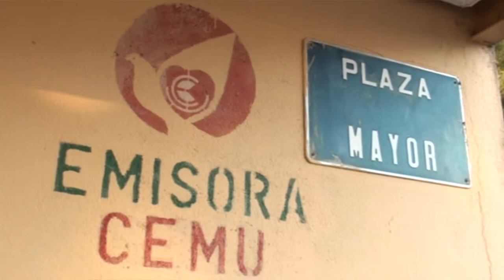El Ayuntamiento de Leganés colabora en los Premios de Periodismo ’Juantxu Rodríguez’ de la CEMU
La Casa Consistorial acogió en la mañana del 29 de mayo la presentación de los III Premios de Periodismo ’Juantxu Rodríguez’ que organiza la Ciudad Escuela Muchachos en colaboración con el Ayuntamiento de Leganés. En el acto participaron el alcalde de Leganés, Santiago Llorente; la concejala de Educación y Servicios Sociales, Virginia Jiménez; el fundador de la CEMU, Alberto Muñiz ’Tío Alberto’; y la directora pedagógica del centro, Maia Ordóñez. También estuvo presente el periodista de Telemadrid Javier Callejo, vinculado al proyecto de la CEMU.

Estos premios tienen como objetivo promover la inclusión social y la participación de menores. El galardón recuerda la vida y obra de Juantxu Rodríguez, fotógrafo español y corresponsal de guerra que murió abatido por los disparos de soldados americanos durante la invasión de Panamá en 1989. Se da la circunstancia de que un proyectil perdido impactó en su cámara causándole después una herida en la cabeza. ’Tío Alberto’, amigo personal de Rodríguez, señaló que estos premios sirven para continuar homenajeando al periodista. "Es una forma de tenerle presente. Era un buen profesional que iba a los puntos más calientes de la tierra, allí donde había guerra o peligro" destacó Alberto Muñiz.

Podrán participar en este concurso jóvenes estudiantes de cualquier centro de la localidad, que tendrán que mostrar su creatividad e ingenio para desarrollar un proyecto audiovisual con guión, montaje y edición. El vídeo presentado tendrá que tratar aspectos relacionados con la infancia y juventud. El primer premio está dotado de 800 euros/cemus, el segundo de 600 y el tercero de 400. Además los premios cuentan con dos menciones especiales reconocidas con 100 euros/cemus cada una de ellas. El plazo de inscripción ya está abierto y puedes obtener más información en la web de la CEMU.